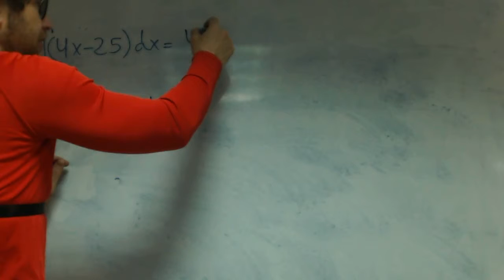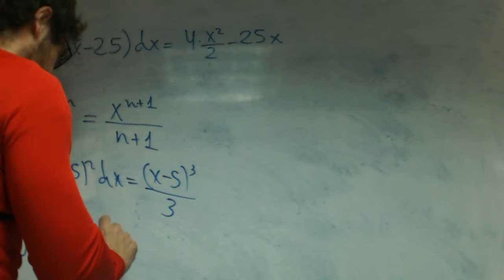Integrales faciles Polet Matematicas 2 Bachillerato Academia Usero Estepona